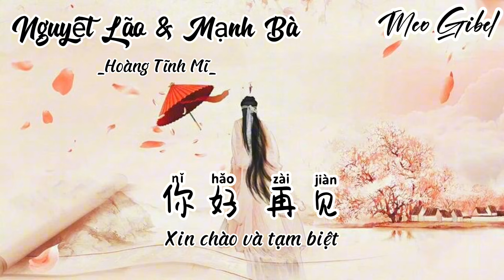[Vietsub+Pinyin] Nguyệt Lão và Mạnh Bà. Hoàng Tĩnh Mĩ. 月老與孟婆·黃靜美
月老与孟婆-黄静美
作词:张俊波| 任夏| 冯海波
作曲:曲多美|熊磊
演唱:黄静美
编曲:熊磊
*_Lyric:

时间就像一个哑巴
却给了所有的回答
现在的他让你幸福吗
有没有给你个家
深夜一个人在挣扎
看着最熟悉的号码
犹豫再三还是不敢打
想想还是算了吧
我求月老牵线
你求孟婆断缘
老天听不见我许下的心愿
想在你身边哪怕多看一眼
不求余生共缠绵
月老视而不见
孟婆不肯掉线
难道这辈子我们注定擦肩
如果再相见只能在梦里面
对镜子练千万遍
你好 再见

想想还是算了吧
我求月老牵线
你求孟婆断缘
不求余生共缠绵
月老视而不见
孟婆不肯掉线
对镜子练千万遍
我求月老牵线
你求孟婆断缘
不求余生共缠绵
月老视而不见
孟婆不肯掉线
对镜子练千万遍
你好 再见
*_Pinyin:

Shíjiān jiù xiàng yīgè yǎbā
Què gěile suǒyǒu de huídá
Xiànzài de tā ràng nǐ xìngfú ma
Yǒu méiyǒu gěi nǐ gè jiā
Shēnyè yīgè rén zài zhēngzhá Kànzhe zuì shúxī de hàomǎ
Yóuyù zàisān háishì bù gǎn dǎ Xiǎng xiǎng háishì suànle ba
Wǒ qiú yuè lǎo qiānxiàn
Nǐ qiú mèng pó duàn yuán
Lǎo tiān tīng bùjiàn wǒ xǔ xià de xīnyuàn
Xiǎng zài nǐ shēnbiān nǎpà duō kàn yīyǎn
Bù qiú yúshēng gòng chánmián Yuè lǎo shì'érbùjiàn
Mèng pó bù kěn diào xiàn
Nándào zhè bèizi wǒmen zhùdìng cā jiān
Rúguǒ zài xiāng jiàn zhǐ néng zài mèng lǐmiàn
Duì jìngzi liàn qiān wàn biàn
Nǐ hǎo zàijiàn

Shēnyè yīgè rén zài zhēngzhá
Kànzhe zuì shúxī de hàomǎ